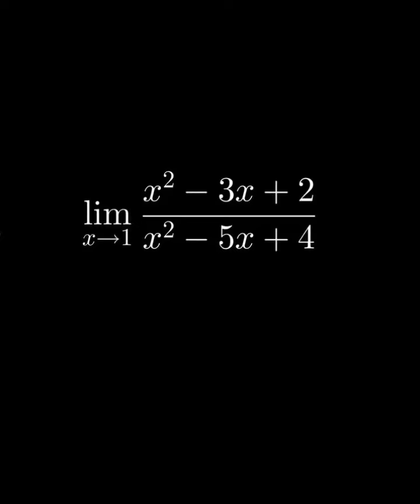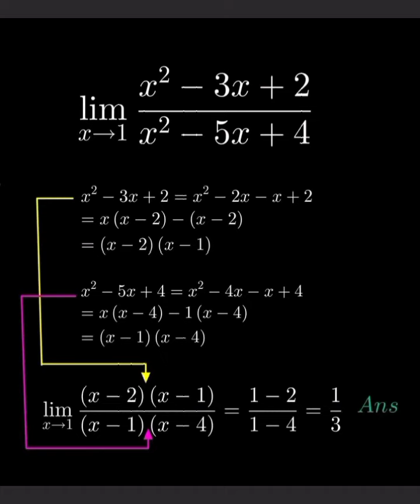how's to solve this question limit? afsomali